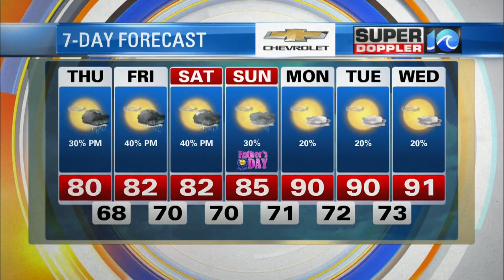Super Doppler 10 Afternoon Update (6/18/20)